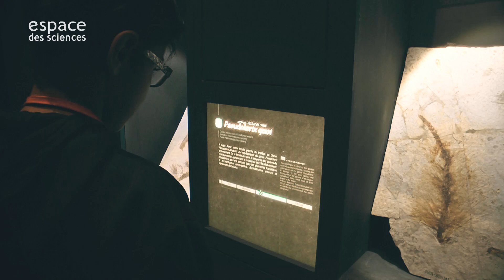L'expo "Plumes de dinosaure !"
L'exposition Plumes de dinosaure ! va permettre à tous les amoureux des dinosaures de découvrir des fossiles extraordinaires, rarement vus en Europe, tout droit venus du Musée paléontologique du Liaoning en Chine. Des reconstitutions en 3D racontent alors cette histoire fondamentale dans l’évolution du monde vivant.
A découvrir du 27 septembre au 5 mars 2017.